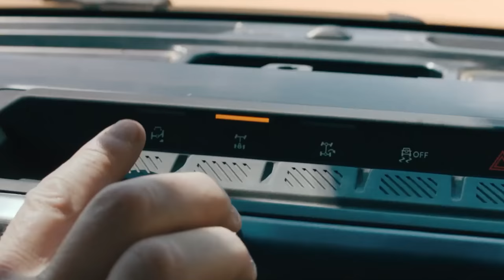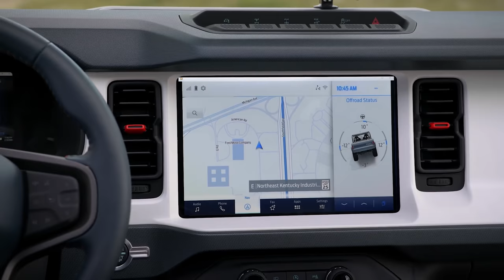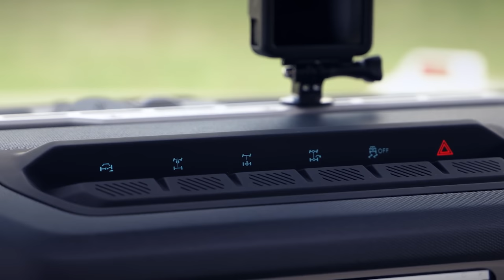2021 Ford Bronco First Look & Our Thoughts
The 2021 Ford Bronco is officially back...sort of. When you and I will be able to get our grubby mitts on one remains up in the air for the time being. The good news is that on paper, the Bronco lineup seems like the Wrangler-destroyer that we've been waiting for and the trucks all look awesome thanks to the retro-futurism styling that would make the 2005 Mustangs blush. The bad news is that pricing starts off pretty high and some of the neater features mentioned in the reveal video are part of the "Sasquatch Package", whose pricing has not been released. While some of you out there in the world may be thinking that there's not much we at Stage 3 and the performance aftermarket can do to improve the Broncos or top Ford's "200 approved aftermarket parts", but we're inclined to disagree, and not just because we're stubborn. We're super-pumped for the resurrected Bronco, and we're going to be listing just about every Bronco part and accessory that we can get our hands on. Personally, my only gripe (other than price) is that there's no green paint option. An OD Green, off-road ready Bronco? Yes, please.

Never miss a thing when you join the Stage 3 Newsletter